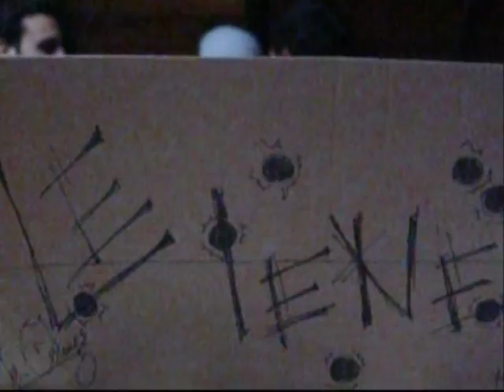Laparderio team v 3.0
4 amici...che la sera si riunivano e davano sfogo alla vena creativa...e non solo a quella...(a buon intenditore poche parole)...Ispirati dal mitico Quentin Tarantino e dalla Dea Maria questi 4 amici erano sul passo di fare un film..ma di concreto solo l'inizio si è arrivati a fare...Beh questo video e per ricordare un po quei tempi spensierati, quando si tornava a casa tutte le sere "sguallarati" e non si pensava : DOMANI DEVO LAVORARE. W IL LAPARDERIO TEAM e quello ke ha rappresentato nella mia vita

N.B. E' vero...più una persona diventa grande e matura e più ha bisogno dei ricordi di giovinezza (in questo caso di spensieratezza in quanto non è ke siamo vecchi ora).